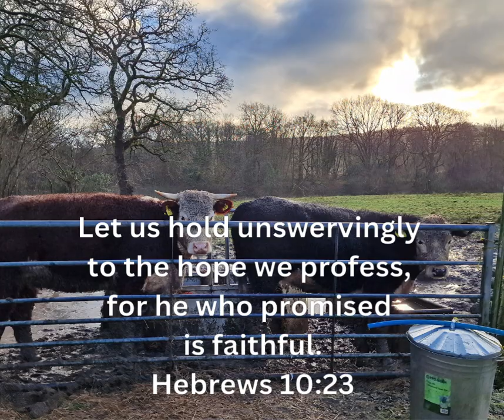Verse for the Day They'd spent a very wet and stormy night - but they still turned up in the morning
They'd spent a very wet and stormy night (with cover of those trees) but knew I'd turn up to give feed from that bin in the morning.
So they stood there steaming in the rising sun, and waiting ...